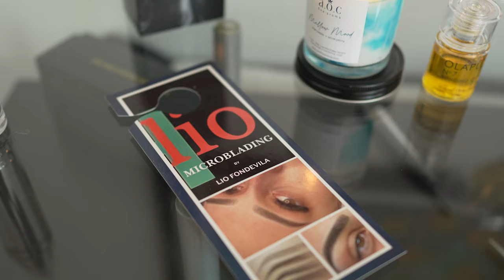Lio Hair Style - Hidratação [2022]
CABELEIREIRO BRASILEIRO EM LOS ANGELES

Maurilio Moreira